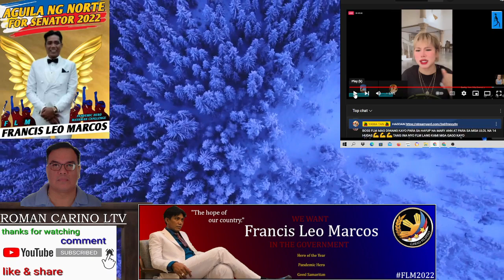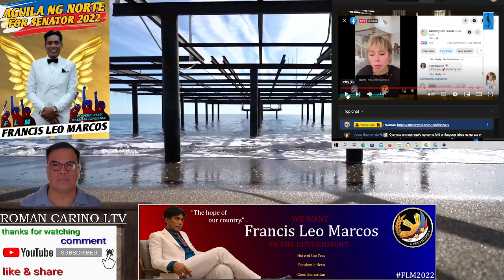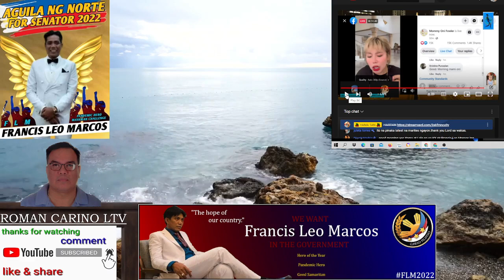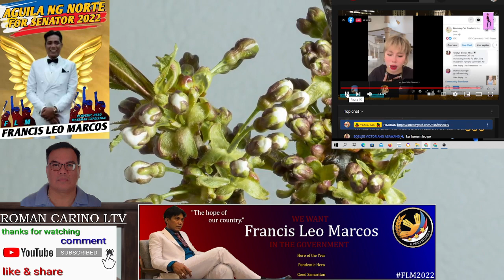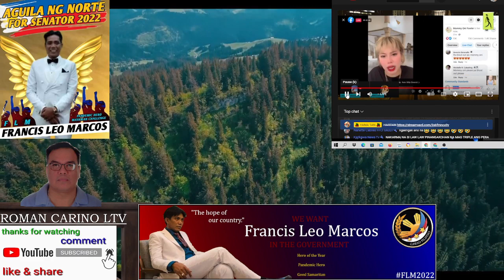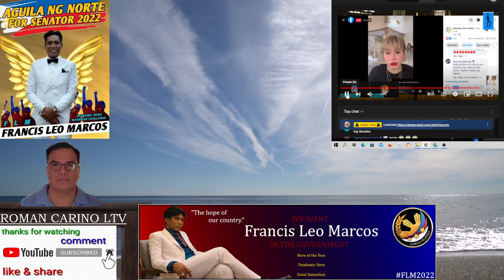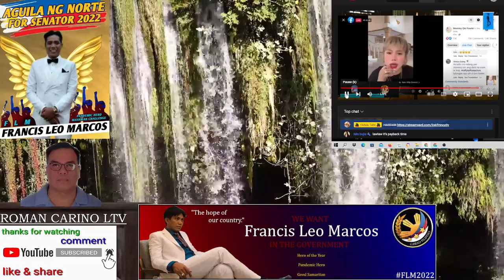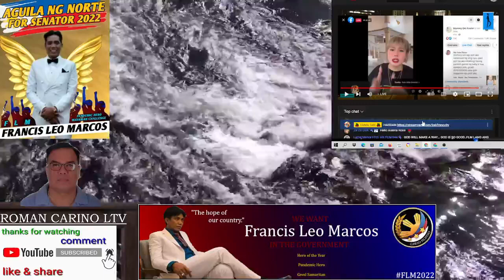TONY FOWLER AT MARY ANN VICTORY ISSUE LUMABAS ANG TUNAY NA SCAMMER AT ANG FLM FAMILY ISSUE KAY IDOL